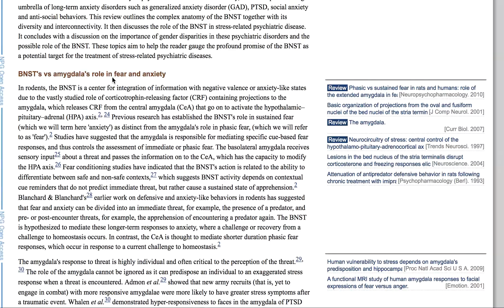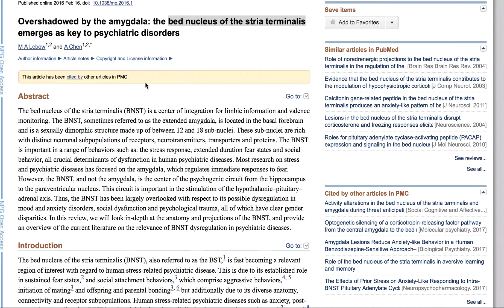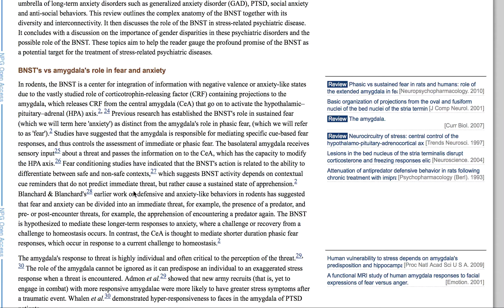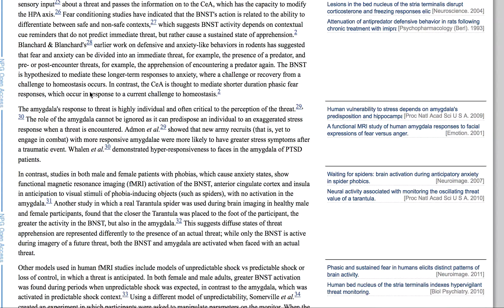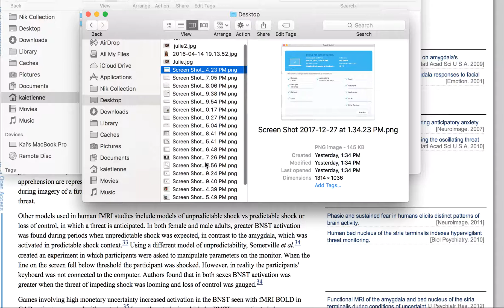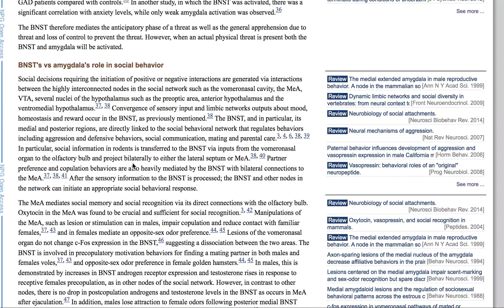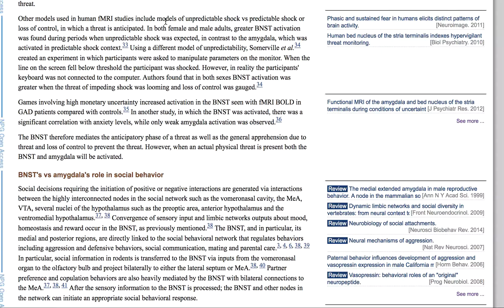BNST and Amygdala, bed nucleus of the stria terminalis BST part of brain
Here is my wishlist if you care to go that direction bed nucleus of the stria terminalis, BNST, I believe is where our "conclusive files" ''live"... These are the files and conclusive thoughts we make on all subjects and people in our interactions.
We must never attack anyone's ''conclusive files" ... just talk to them or add to their ''source files"... Those are the files that made the "conclusive files"... which maybe the BNST area of our brain.
BNST is also referred to as the BST part of brain.